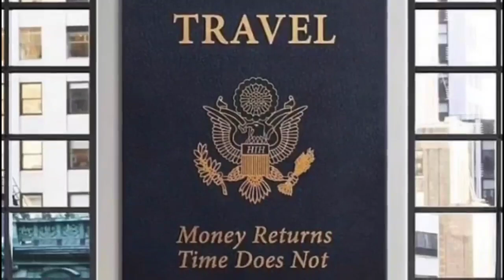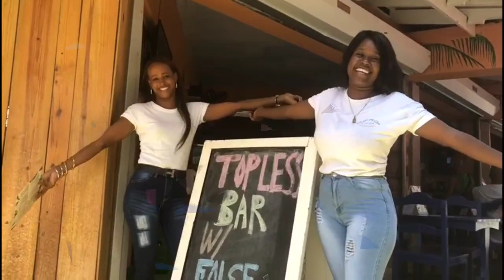Flip Flop's Year in Review 2020 (Must See) | Sosua | Dominican Republic | ExPat Lyfe